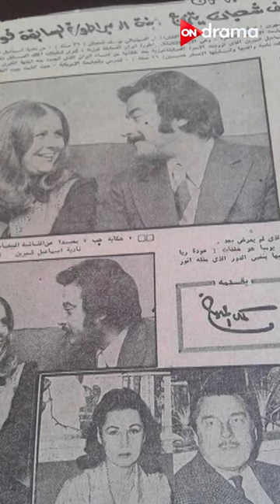‏‏‏‏الأميرة "فوزية" لبست أسود لما عرفت بجواز بنتها..مش هتصدق اللي حصل